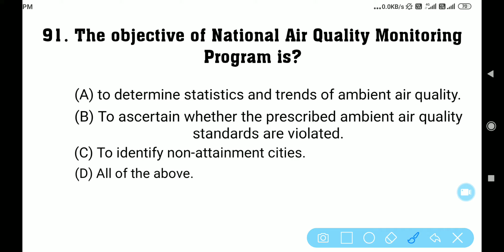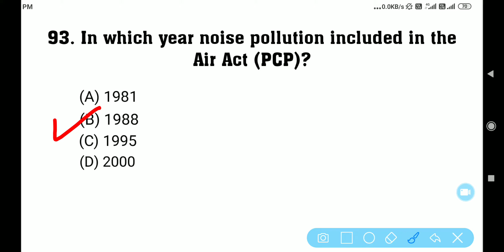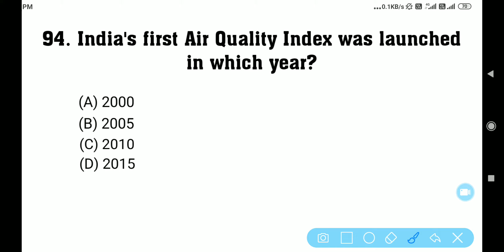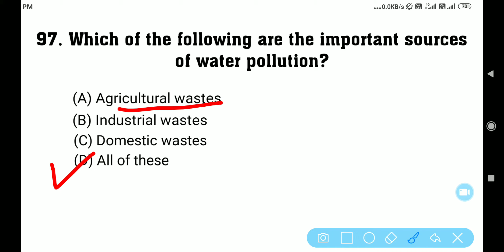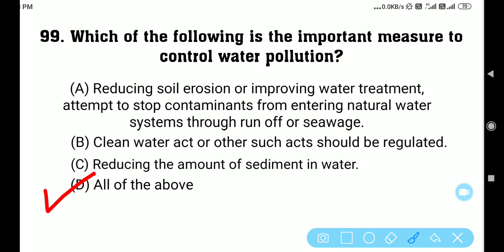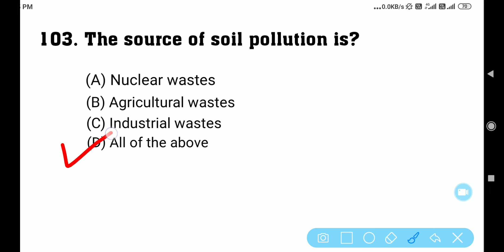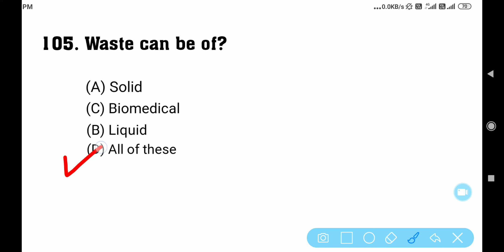People Development And Environment || UGC NET Test Series 2020, Test-41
Is video main aap savi People Development And Environment se related (15 MCQs) dekh payenge jo ki NTA NET/UGC NET general paper-1 ke liye bahuti important hai. Is video main People Development And Environment se most important aur selected questions liya gaya hai so check out once.